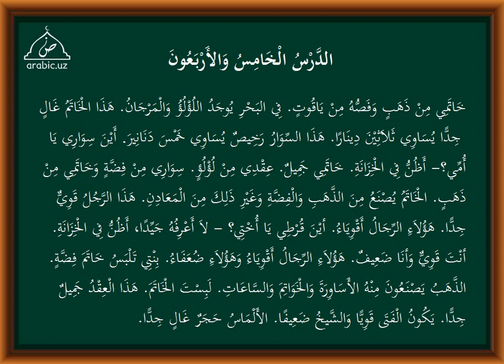45 dars tarkib